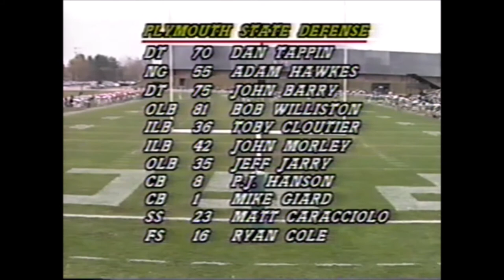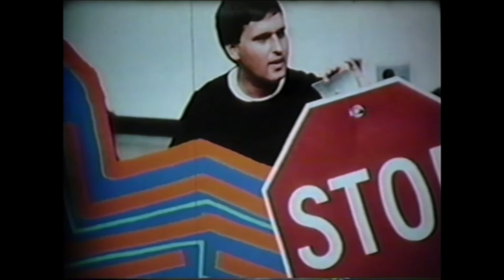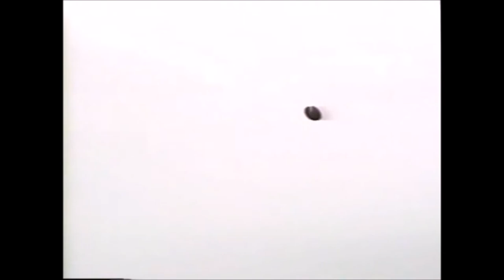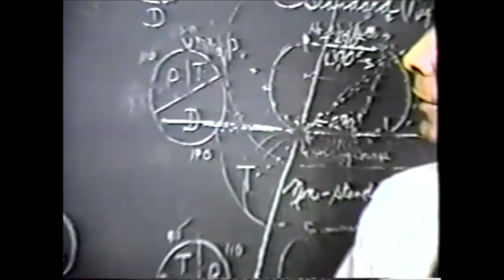Plymouth State College Football vs Bridgewater 25 October 1992